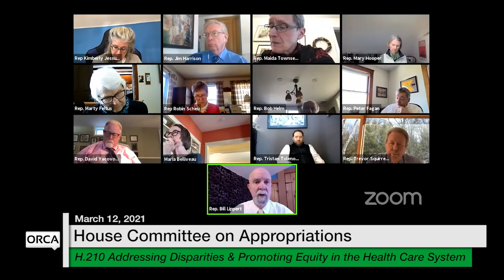Vermont State House - H.210 3/12/2021